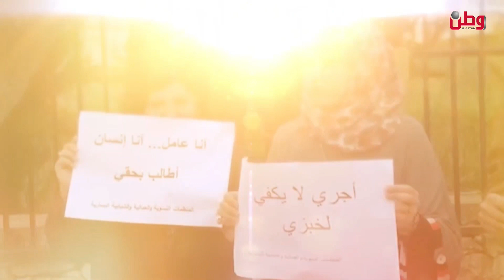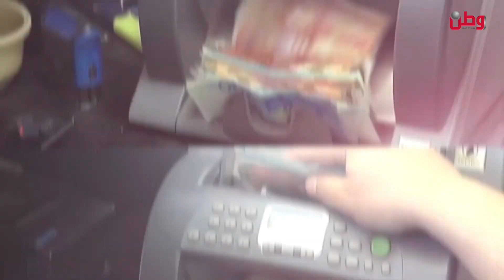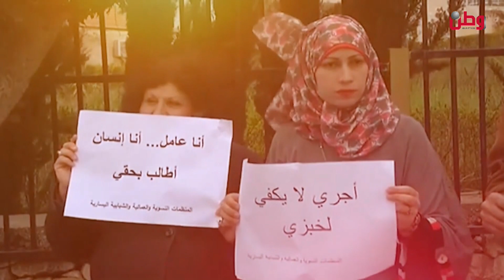نشرة وطن الاقتصادية 22-5-2023